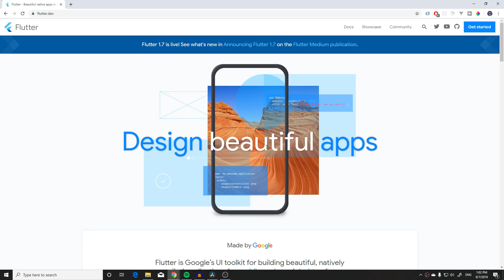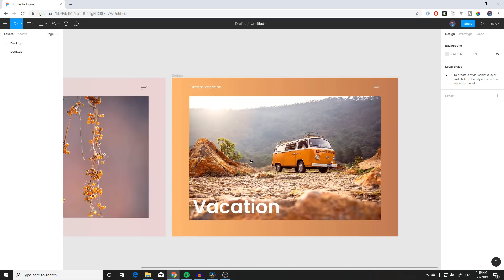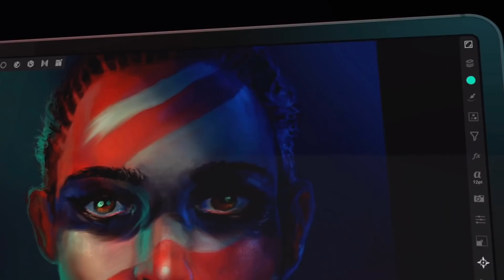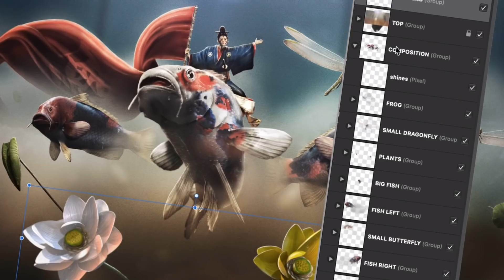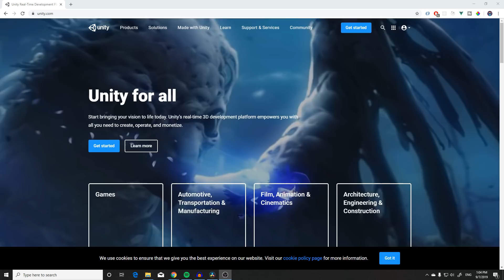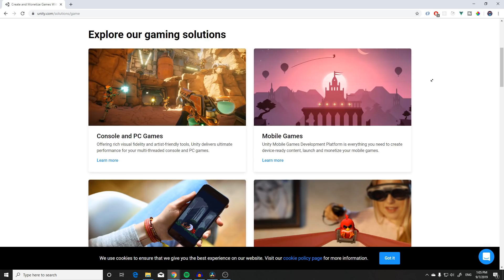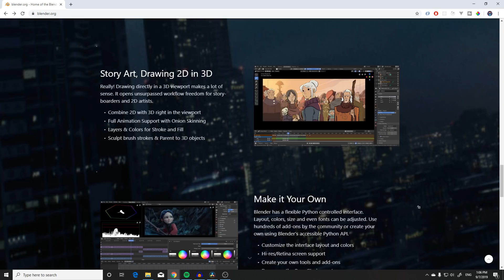Top 8 Tech & Software To Learn In 2019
Audio-Technica AT2020 (Amazon)
Deity V-Mic D3 Pro (Amazon)
BEHRINGER Audio Interface (Amazon)

Camera Gear
Fujifilm X-T3 (Amazon)
Fujinon XF18-55mmF2.8-4 (Amazon)

PC Specs
Kingston SQ500S37/480G 480GB (Amazon)
Gigabyte GeForce RTX 2070 (Amazon)
AMD Ryzen 7 2700X (Amazon)
Corsair Vengeance LPX 16GB (Amazon)
ASRock B450M PRO4 (Amazon)
DeepCool ATX Mid Tower (Amazon)
Dell Ultrasharp U2718Q 27-Inch 4K (Amazon)
Dell Ultra Sharp LED-Lit Monitor 25 2k (Amazon)
Logitech G305 (Amazon)
Logitech MX Keys Advanced (Amazon)

Today We are going to take a look at my top tools, technologies and software that I think are important to learn in 2019.

Starting off with Javascript, a programming language that helps you build out websites. It has a huge ecosystem that allows you to build out web apps with frameworks like react, desktop apps with electron and mobile apps with react native.

Flutter is a framework created by google that allows you to create ios and android apps with one codebase.

Affinity photo and designer allows you to composite amazing images and affinity designer helps you create beautiful illustrations, logos, and svgs for your websites and game assets.

Unity is a game engine that uses C# to create cross platform 2d and 3d games with ease. This combined with blender gives you the power to create full fledged games.